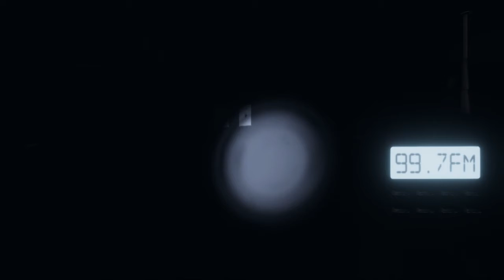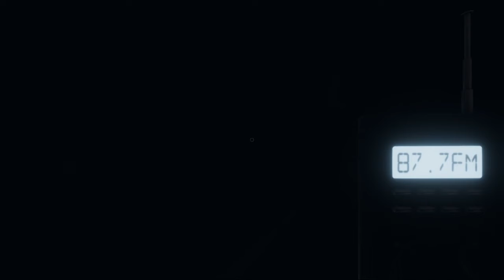Poorly Edited Phasmophobia Moments!!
The in-game audio was a little laggy and had some echo so i apologize in advance. Also my roommate was recording so he may come through a couple of times but i tried to work around that.